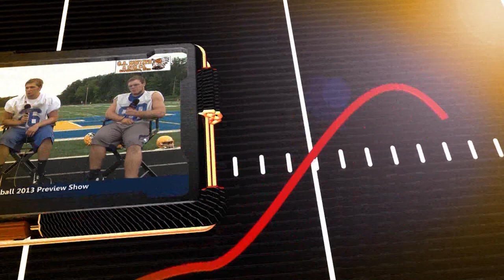The Warm Up: Versailles Football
WOSN previews the upcoming Tiger football season